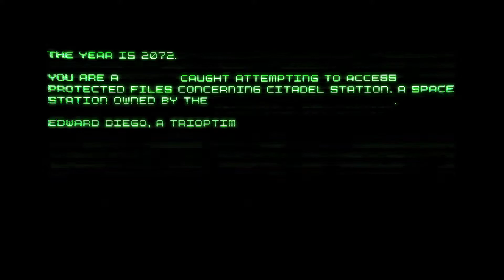Steam Summer Game Festival - System Shock remastered Demo Gameplay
After two decades, Nightdive Studios is rebooting and re-imagining the original System Shock. We will keep the new game true to the classic experience, keeping all the things you loved while giving today's gamers the modern look and feel expected from a great game.

Developers: Night Dive Studios
Release Date: 2020
Alpha/Early Demo